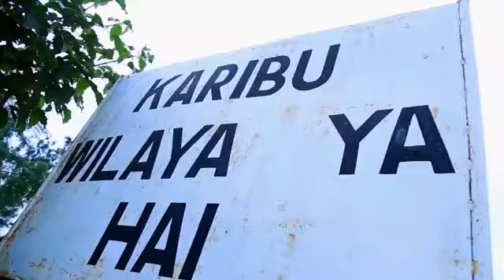Nyimbo ilio mgusaa raisi magufuli Jukwa la wasaniii hai # tanzania# new song